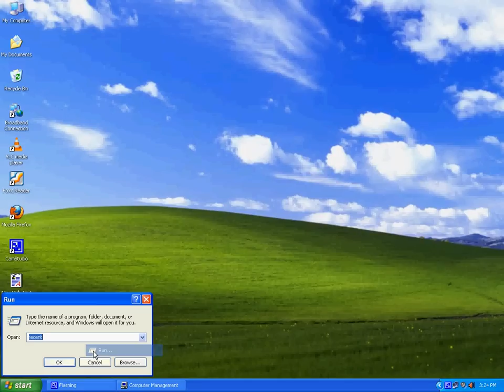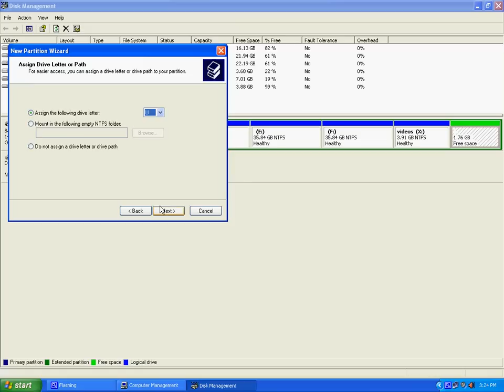How to create new partitions without formatting windows xp in Hindi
How to create new partitions in windows xp in Hindi